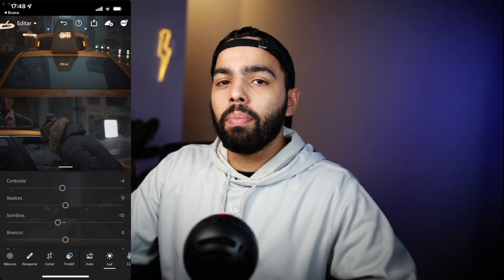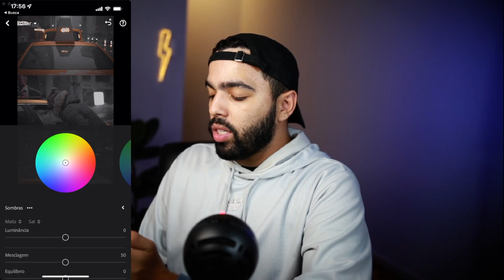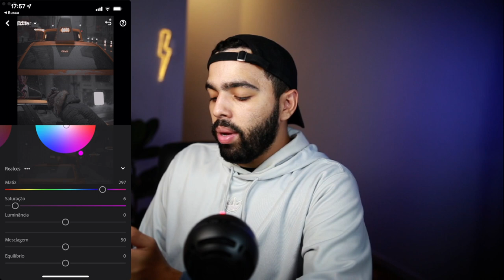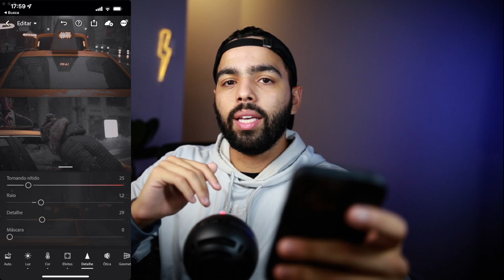INSTAGRAM FEED DARK - MÉTODO INFALÍVEL!!!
Chegou a hora de criar essa edição de feed escuro para bombar suas fotos no instagram.